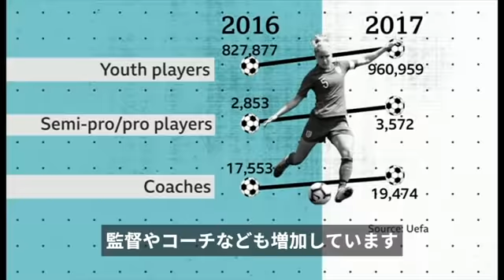数字で見るサッカー女子W杯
2019年最大のスポーツイベントのひとつ、サッカーの女子ワールドカップ（W杯）が間もなく始まる。

BBCリアリティーチェック（ファクトチェック）のアニータ・ジョーンズが、FIFA女子W杯にまつわるさまざまな数字を説明する。

モーショングラフィック：ジャクリーン・ギャルヴァン